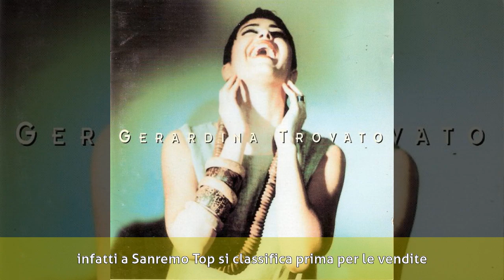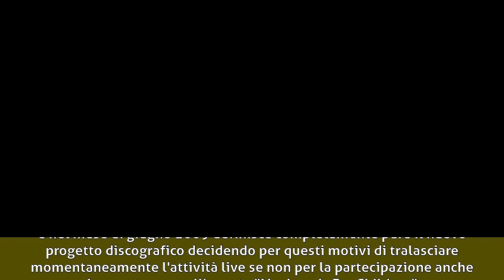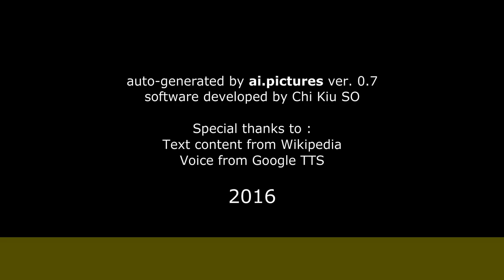Gerardina Trovato - Biografia